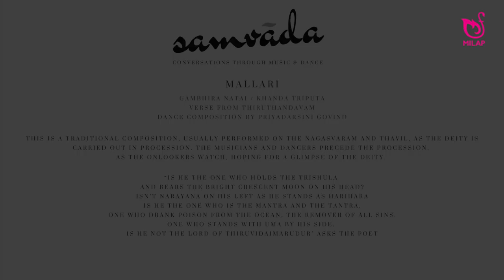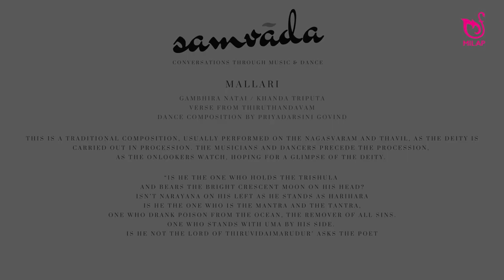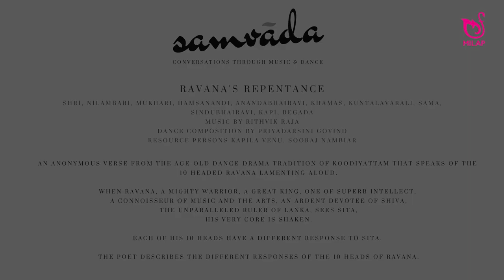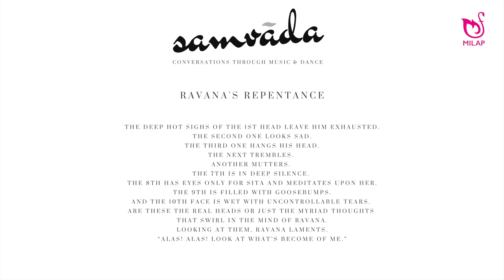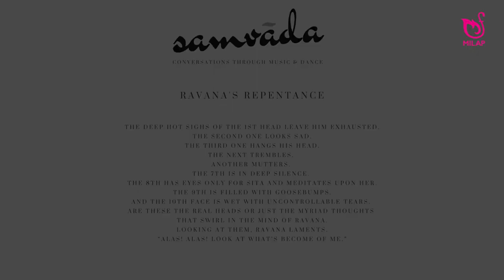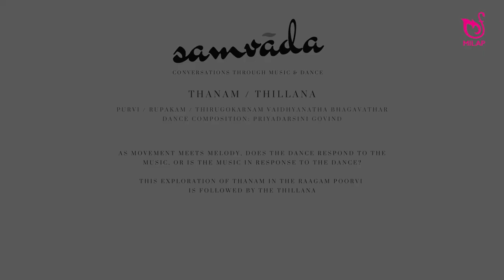Shweta Prachande and Rithvik Raja | samvada - a conversation through dance and music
Milap present 'samvada - a conversation through dance and music' by Shweta Prachande and Rithvik Raja.

Shweta Prachande started learning Bharatanatyam at the young age of 5 and has been training under Guru Smt. Priyadarsini Govind in Chennai for over 15 years. Finding courage to pursue a full-time career in the art form upon encouragement from her guru, she has committed to building a holistic understanding of the arts. She was blessed with the opportunity to watch, learn, and assimilate through Abhinaya classes under Guru Smt. Kalanidhi Narayanan, and has also trained in nattuvangam, music and Tamil texts related to dance, and the martial art form of Kalaripayattu. Moreover, her unabated passion for dance compelled her to complete a Diploma in Dance Studies at the Trinity Laban Conservatoire of Music and Dance in London as well as a Masters in Fine Arts in Bharatanatyam from Bharathidasan University in Tiruchirapalli.

Shweta is the recipient of numerous awards, including the National Balashree honour by H.E. President of India late Dr. A.P.J. Abdul Kalam in 2004 ​and the ‘Sri. T.S. Parthsarathy Award’ by The Music cademy Madras in 2008 to name a few. She is an ICCR empanelled artist and an A graded artiste by the Mumbai Doordarshan. In Chennai, Shweta is a regular performer as part of the Music and Dance season every year, including presenting performances as part of multiple editions of the prestigious Madras Music Academy Dance Festival.  Additionally, she has performed extensively at various venues across the  country and regularly conducts workshops and lecture demonstrations for Spicmacay amongst other leading art organizations in the country.

Internationally, she has toured and performed end conducted workshops extensively across the world, With a deep commitment to continue exploring the versatility and sharing the joys of Bharatanatyam even in the wake of the Covid-19 pandemic, Shweta has tenaciously engaged in several avenues to do so. Taking impetus from her initial collaboration with Carnatic musician Rithvik Raja at the Society Dharani in Kochi in 2017, the duo paired up once again for this special commission.

Rithvik Raja:
Defined by artistic intensity and musical sensitivity, Rithvik Raja is distinct in approach among a new generation of musicians. Rooted in the South Indian Classical Carnatic Music tradition, he is one of the most celebrated and respected artistes of his era. His reverence for traditional values coupled with an imaginative approach makes his music a lovely blend of aesthetics and emotion. Blessed with a pleasant voice that effectively communicates the myriad nuances of his music, his renditions are punctuated with abundant creativity. With constant introspection and hard work, his music is constantly evolving while preserving the integrity of classicism.

With more than a decade of professional expertise, he has enthralled diverse listeners from across the globe. He has given many lectures and talks, conducted a number of workshops and has added value to many panel discussions. He has extensively participated and won many prestigious competitions and holds a number of important milestone awards and recognitions to his credit. He has also been fortunate to share the stage with many senior and top ranking artistes like T.K. Murthy, M.S. Anantharaman, Umayalpuram Dr. K. Sivaraman, Trichy Sankaran, Guruvayur Dorai, V. Kamalakar Rao, Madras Kannan and many other illustrious and acclaimed artistes.

Connect:
@shwesta @rithvikraja (instagram)
Shweta Prachande, Rithvik Raja (Facebook)
@shwetaprachande @rithvikraja (YouTube)
@shweo @rithvikraja (Twitter)

ShwetaPrachande - Bharatanatyam
RithvikRaja - Caratic Vocals

Discover and learn more about the instruments you hear in this video at 'Instruments India', our online archive of sounds, images and videos exploring the details of a variety of Indian instruments
Milap is an Indian arts and culture company operating in the UK. Our aim is to inspire, educate and entertain people of all backgrounds through Indian Arts. We produce festivals, performances and events across the UK, including our annual festival in Liverpool - Indika. Milap has also produced a career pathway in Indian arts, including education events, the National Youth Orchestra for Indian Music, Dance India International Summer School and the UK's National Indian Arts Awards.

Credits:
Commissioned by Milap.